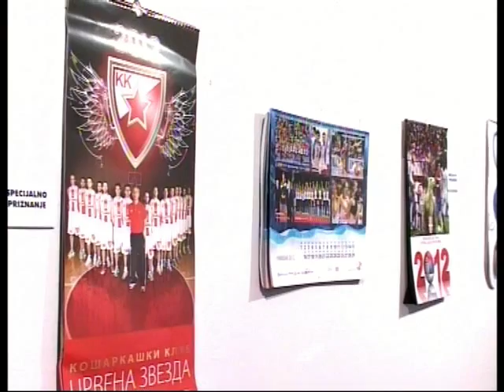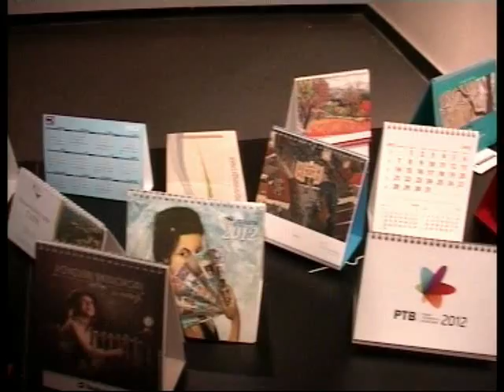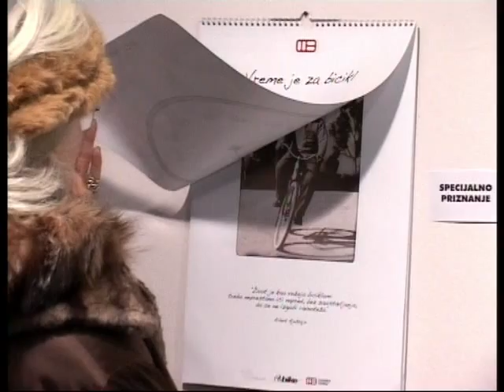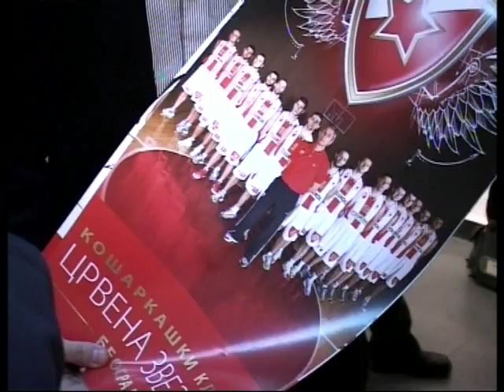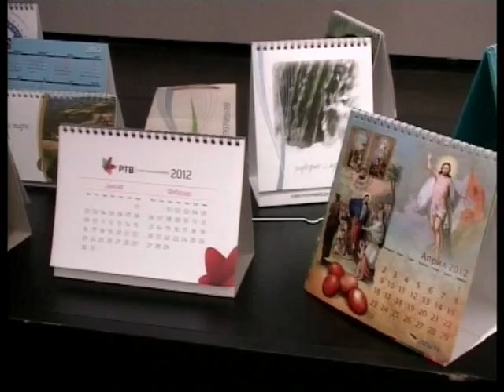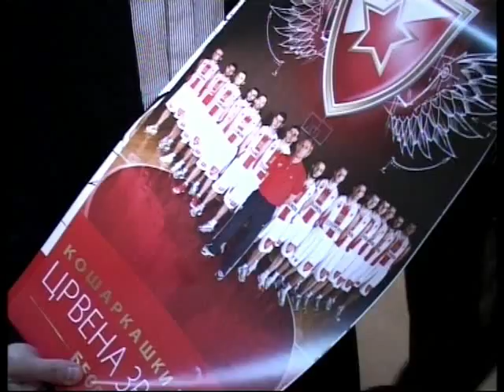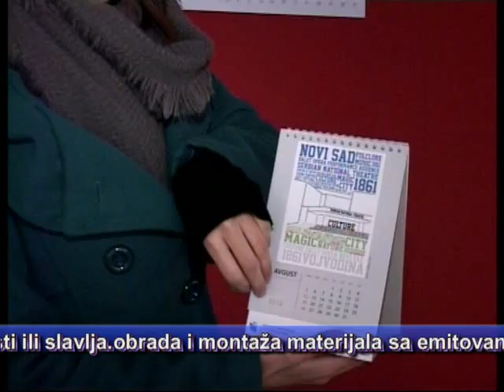Miroslav Vislavski. TV emisija Periskop. Godisnja izlozba kalendara 2012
Nas Dizajner Sladjana Čiča na Godisnjoj izlozbi kalendara 2012. II mesto stoni kalendar